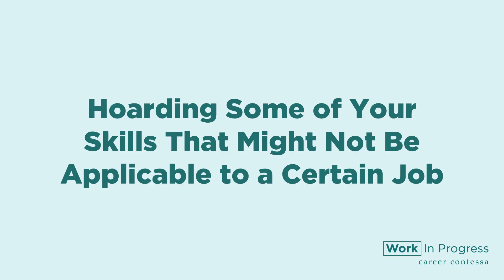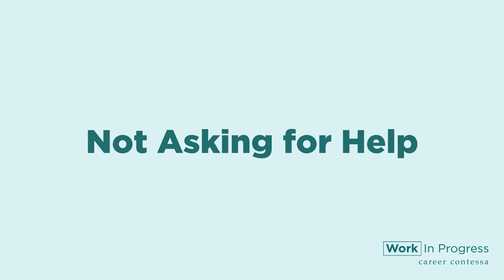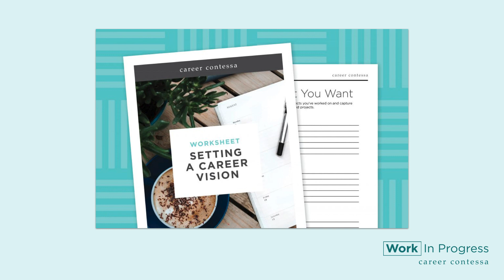How to Avoid Common Work Mistakes (Early Career Mistakes + Mistakes to Avoid at Work/In Your Career)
How to Avoid Common Work Mistakes (Early Career Mistakes + Mistakes to Avoid at Work/In Your Career) // Everyone makes mistakes in their career. We're explaining the 5 biggest mistakes we’ve made in our careers—and the lessons we learned from them. Learn from these career mistakes, so you don't have to make the same career mistakes as we did.